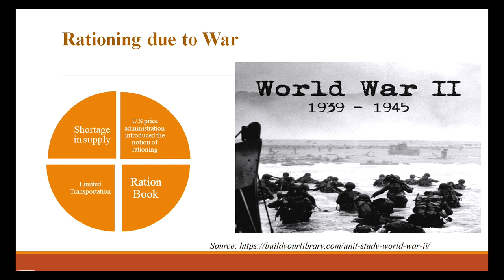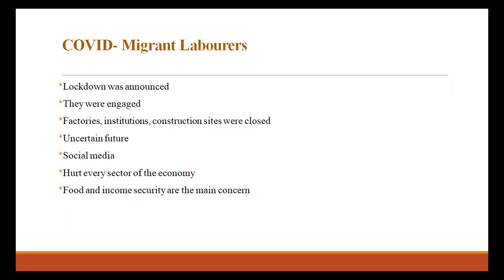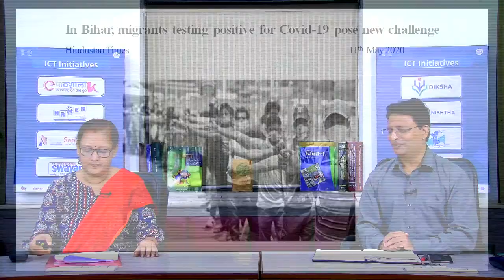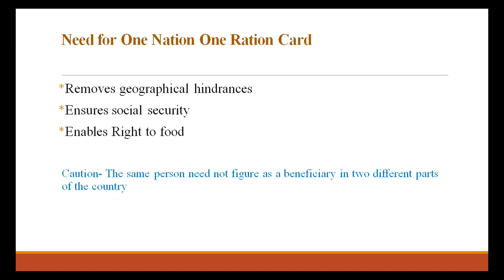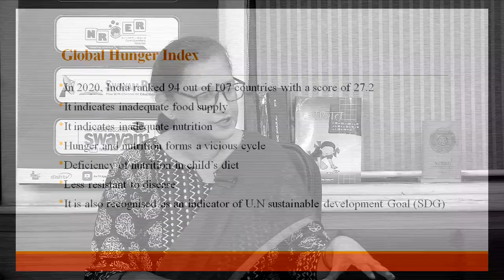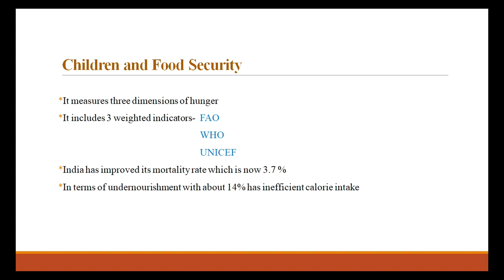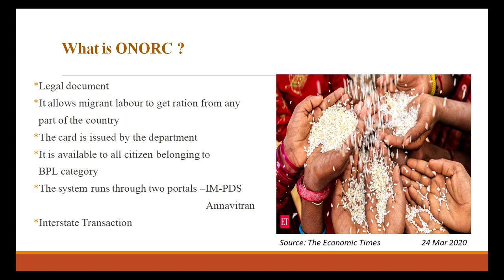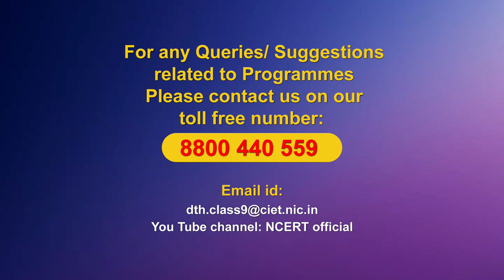Live Interaction on PM eVidya : One Nation and One Card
One Nation and One Card Subject: Social Science Class: IX
PM eVidya

Sahyog Session
Mon-Fri                                             5-5.30pm

The programs can be viewed on:
1. DD Free dish channel #128
2. Zee Dish TV Channel #950
3. Tata Sky Channel #756
4. Airtel TV Channel #440
5. Videocon Channel #477
6. Jio TV App
7. ‘NCERT OFFICIAL’ YouTube Channel
3. SWAYAM Prabha App
4. ePathshala Kishore Manch App
5. Social Media Platforms of CIET & NCERT (YouTube, Facebook, Twitter, WhatsApp, Telegram)